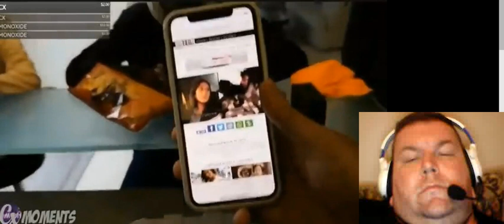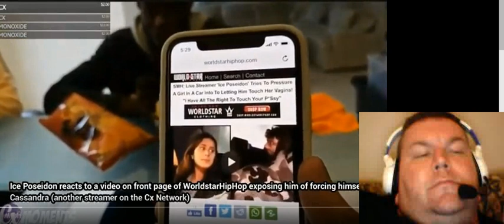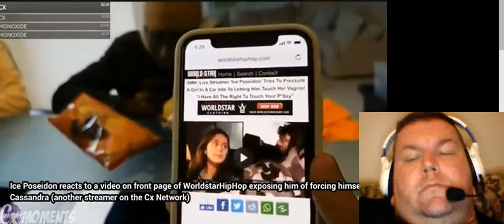Sam Pepper & Greekgodx Slander Ice Poseidon-Leech News Ep 57 (pt 1) [REACTION VIDEO]